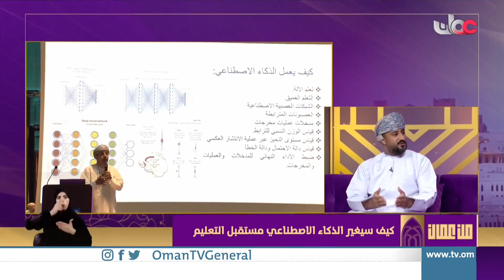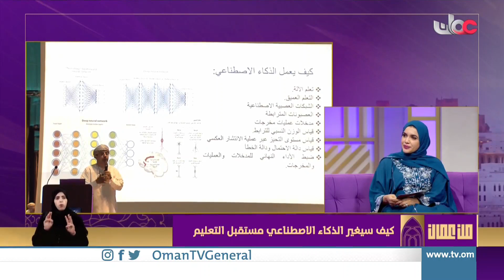من عمان | الإثنين 12 يونيو 2023م